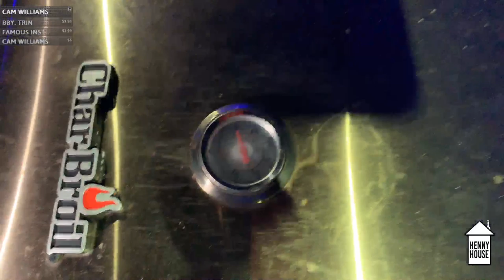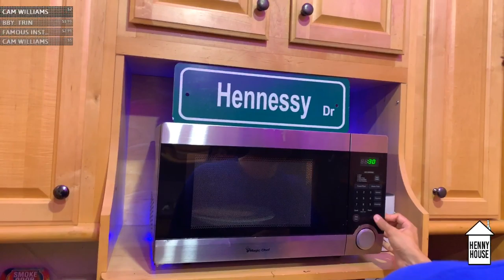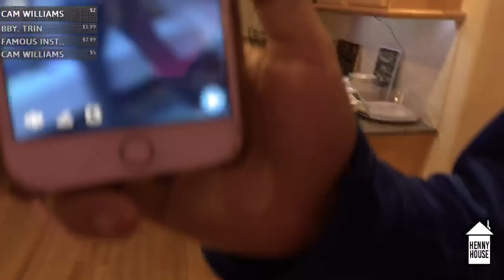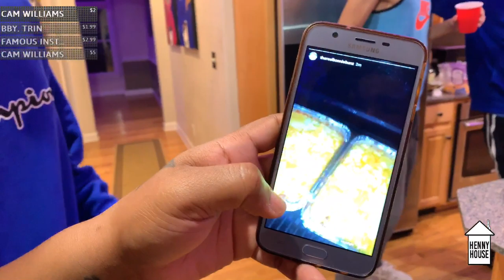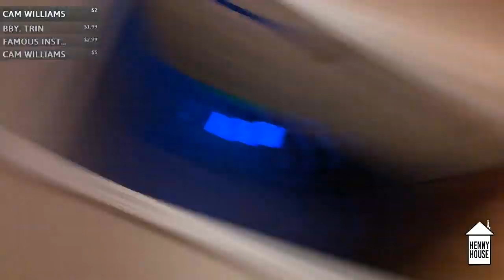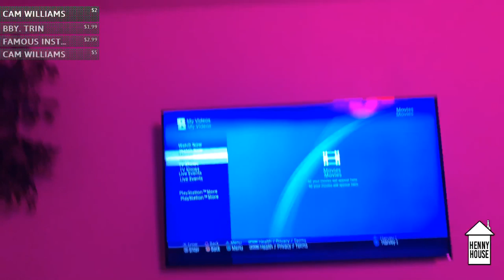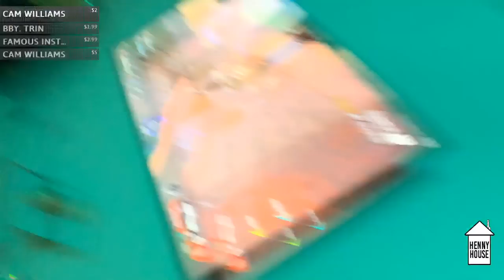Drunk idiots attempt to cook mac & cheese with no oven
🥃Stream in HD like me